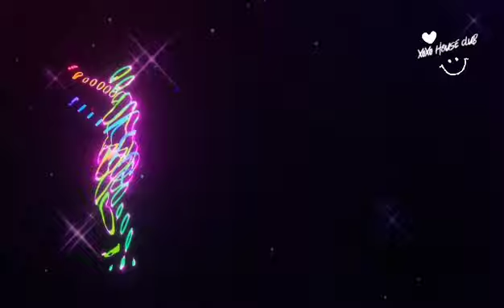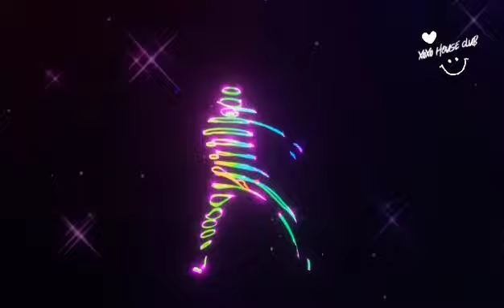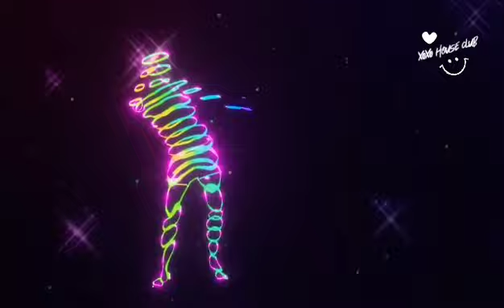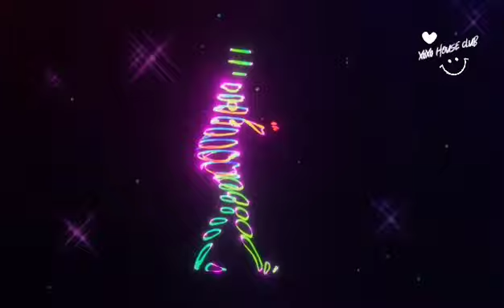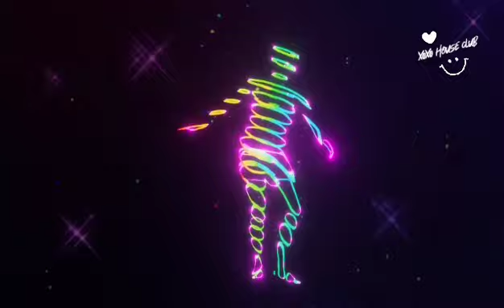🔈8D BASS BOOSTED🔈 XOXO Mix ☮️ Deep House, Vocal House, Nu Disco, Chillout #01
EDM
EDM BASS
BEST OF EDM
BOUNCE
BOOTLEG
ELECTRO HOUSE
2020
NEW
CAR
BASS
CAR BASS
CAR MUSIC
BASS BOOSTED
dg music